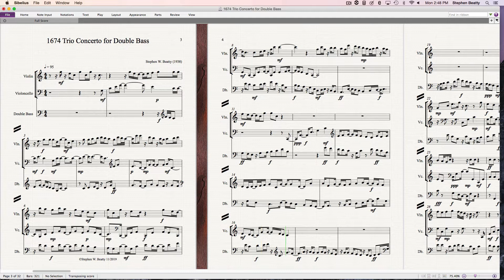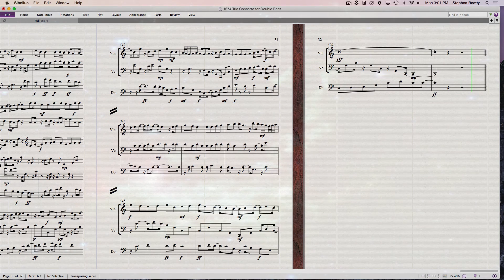1674 Trio Concerto for Double Bass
Trio Concerto for Double Bass composed and performed by Stephen W. Beatty.
performance.